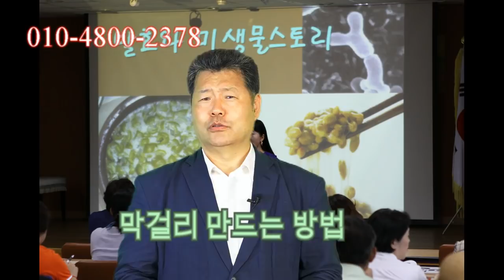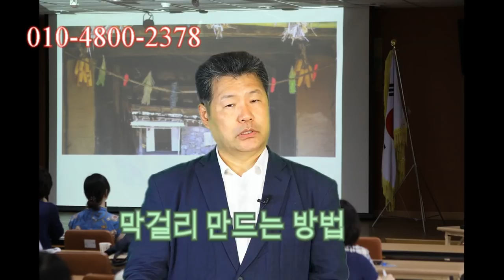막걸리 만드는 방법 - 집에서 간편하게 막걸리 만드는 방법.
누룩을 이용하여 막걸리를 만들려면 높은 발효기술이 필요합니다.
발효종자균 유인균을 이용하면 누구나 쉽게 집에서 막걸리는 만들어 드실수 있습니다